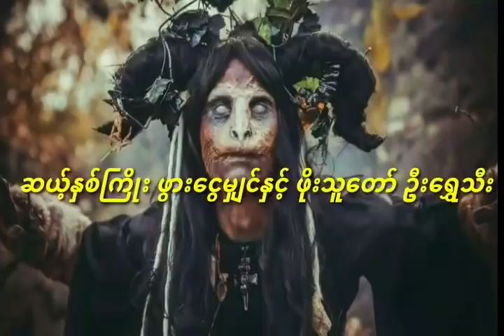ဆယ့္ႏွစ္ႀကိဳး ဖြားေငြမ်ွင္ႏွင့္ ဖိုးသူေတာ္ ဦးေရႊသီး